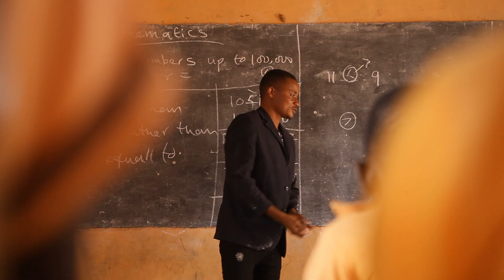Trailer to Serving The Witches I Hotline Documentary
A preview to JoyNews documentary on the lives of children who put their lives on the line so women accused of witchcraft in Ghana's witches camps can live.